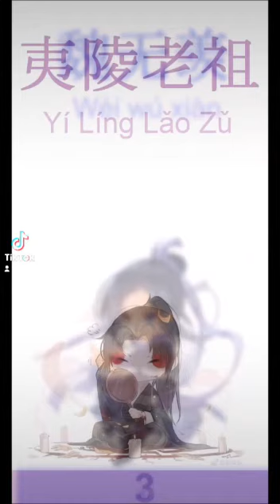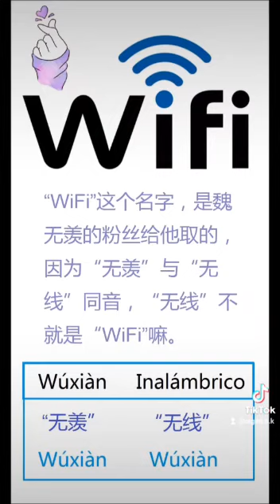LOS NOMBRES DE WEI WUXIAN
Recuerdo que me falta uno "A-YING" usado por tío Jiang